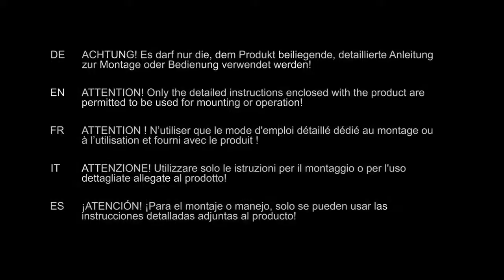Монтаж подвесного унитаза закрытой формы от Geberit